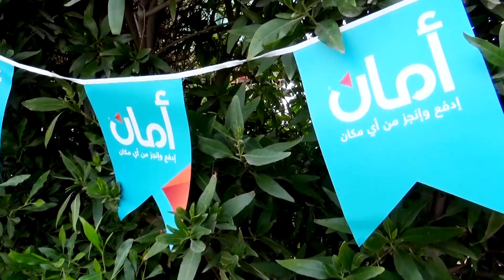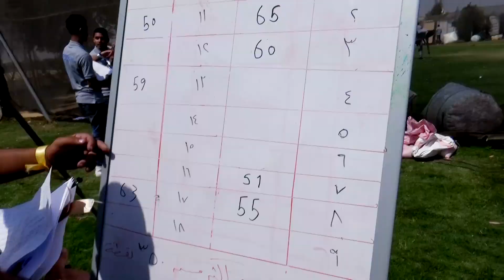Aman from Raya Holding "Team Building - Value Understanding", by Adrenalin Experience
Aman is one of Raya's new companies. This was the first annual meeting for this fast growing company. 250 Employee participated from all over Egypt. Business Strategy and Objectives was explained followed by Customized Team Building Activities to "Understand the Importance of Aman Corporate Values". The event was closed by celebration party and the star singer "ElLithy". Raya is a repeating customer to Adrenalin Experience Egypt.